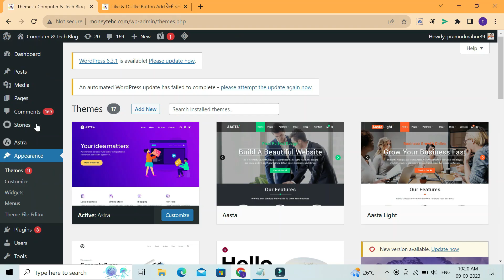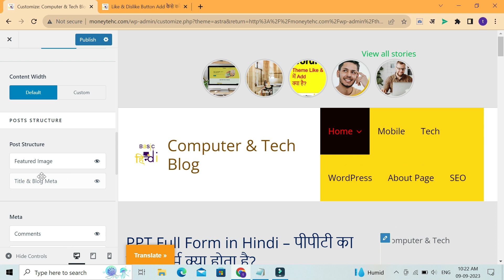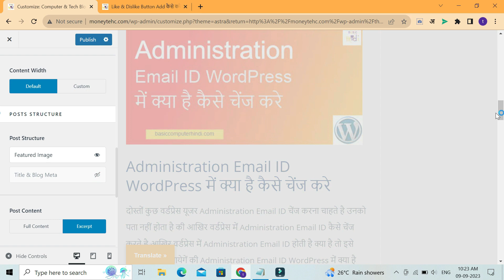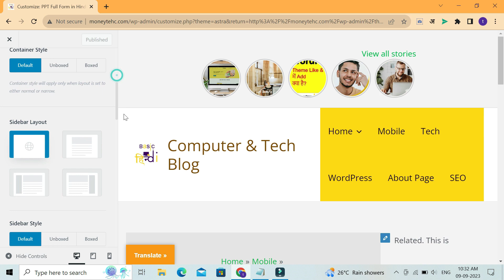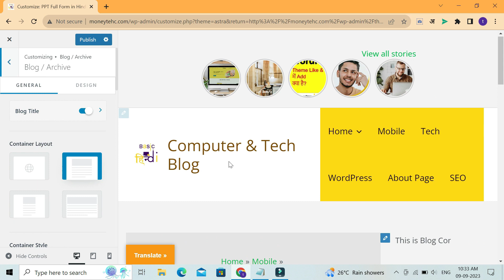Astra Meta Tag Date Author Category Hide & Unhide Kaise Kare?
Astra Meta Tag  Date Author Category Hide & Unhide Kaise Kare Kha Milte Hai Astra Theme Me Tag Date Author CAtegory hide & Unhide  Karne Ki Setting Tou Janne Ke Liye Es Video Ko Shuru Se Lekar Last Tak Jarur Dekhe Thank You..